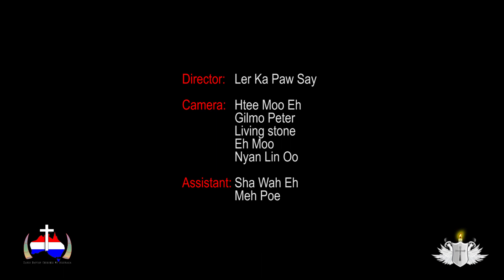KBCA Competitions 04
Special thanks to the media team for their hard works.